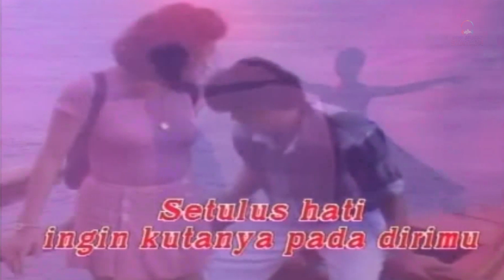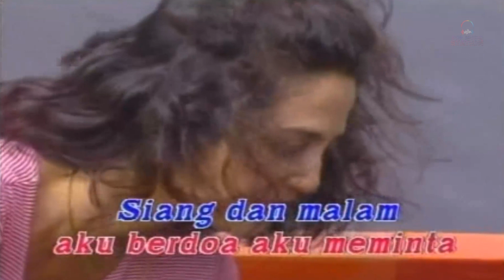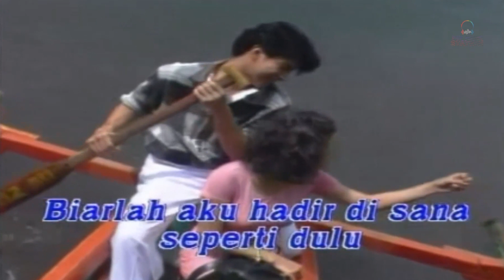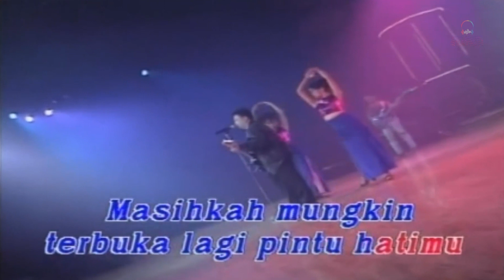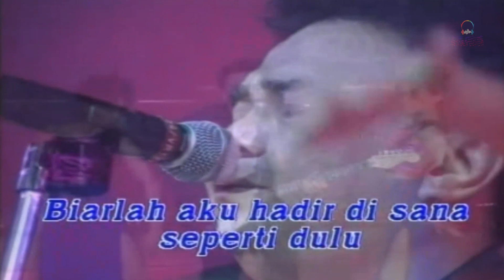Pance Pondaag - Masihkah Mungkin (Music Video)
Buat kamu yang nyari lagu Pance Pondaag "Masihkah Mungkin", video-nya bisa dinikmati di Pop Music Station.

Playlist lengkap Pance Pondaag Vol. 3

Lirik "Masihkah Mungkin"
Setulus hati ingin kutanya pada dirimu
Masihkah mungkin kita berdua satu perahu?
Masihkah mungkin terbuka lagi pintu hatimu?
Siang dan malam aku berdoa, aku meminta

Sepahit apa akan kucoba menerimanya
Bila ternyata dirimu kini telah berdua
Tapi andaikan tiada yang lain dalam hatimu
Biarlah aku hadir di sana seperti dulu